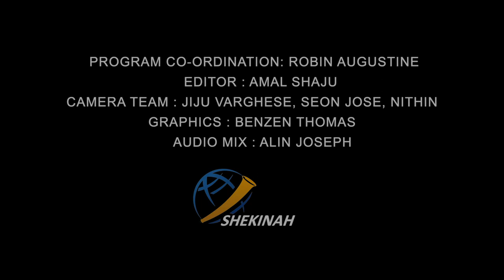രക്ഷയുടെ പാതയിൽ CLASS 6 CHAPTER 13 EPISODE 1